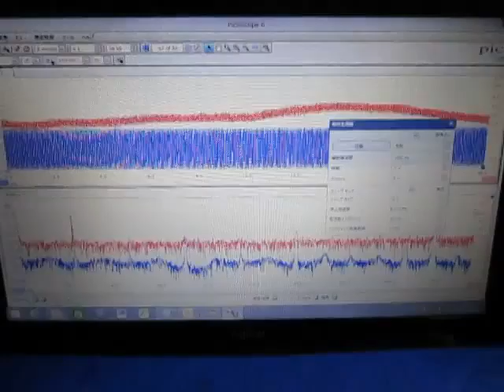‹超音波発振制御›技術 Ultrasonic-Laboratory